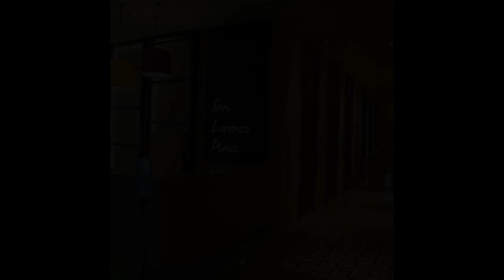10%DP LIPAT AGAD RFO Condo near AIRPORT 32k/month!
10%DP LIPAT AGAD RFO Condo near AIRPORT 32k/month!